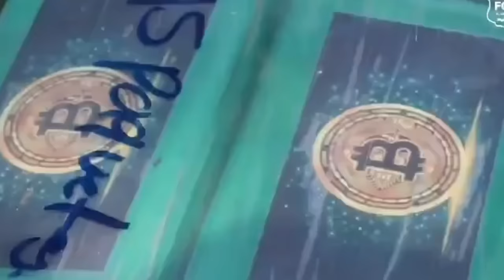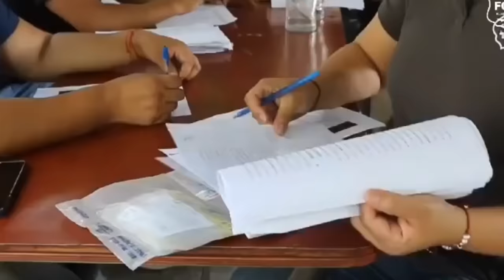-REPUGNANTE LO QUE HACE ESTE TIPO CON AL FOTO DE NAYIB BUKELE/ EL VIDEO QUE SE HA HECHO VIRAL.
-REPUGNANTE LO QUE HACE ESTE TIPO CCON LA FOTO DEL PRESIDENTE NAYIB BUKELE.
- LEL VIDEO QUE SE HA HECHO VIRAL..